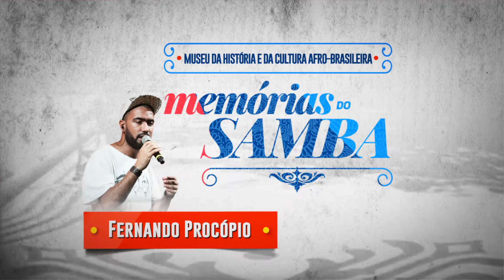Me Conta - Fernando Procópio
Música de Fernando procópio. Gravado no casarão MUCAHB,  o palacete centenário foi fundado em 1876 por D. Pedro II e sediou a primeira escola pública da América Latina. Desativado em 1977, deu lugar à Biblioteca Popular Municipal da Gamboa. Após restauro, a edificação reabriu como Centro Cultural José Bonifácio, com o intuito de preservar a cultura afro-brasileira no país. no bairro da Gamboa, no Rio de Janeiro, gravado nos dias 17 e 18 de dezembro de 2018. É mais uma faixa do DVD Memórias do Samba. Este DVD foi Produção executiva e direção: Fitamarela, Produção musical: Lula Matos.

É um prazer poder contribuir um pouco com a música de raíz, seja ela o samba, pagode, partido alto, samba enredo, forró ou qualquer rítmo que nos traga alegria. Nosso canal pode ser Fitamarela, Fita amarela ou faixa amarela, como você quiser!!! É sempre muito bom compartilhar essas músicas com vocês. Fique com a gente! Esperamos vocês todos os dias!